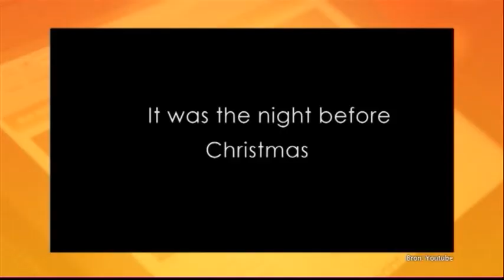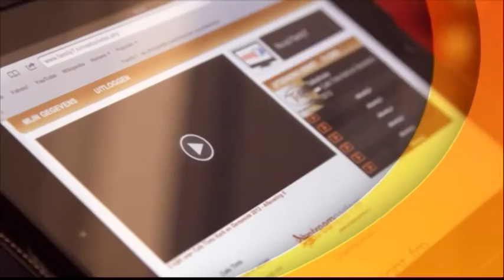Café Tinto, 11 december 2014, deel 1 - Dolf van de Vegte